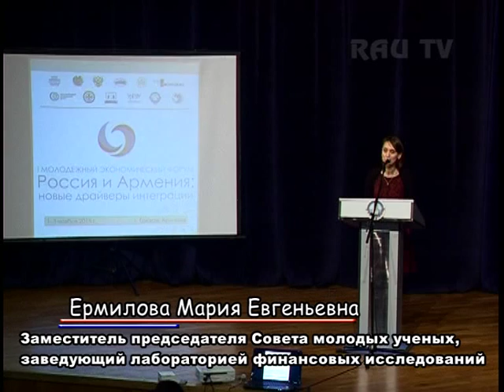Ермилова Мария Евгеньевна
Речь Ермиловой  Марии на форуме "Россия или Армения: новые драйверы интеграции"